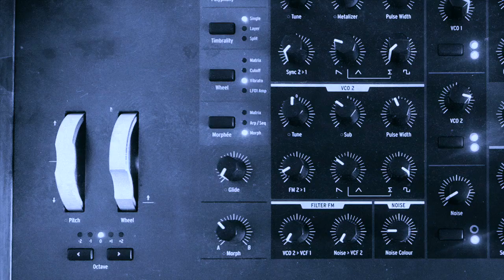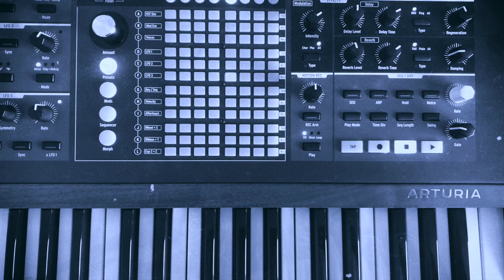Music For Polybrute 5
Music for Polybrute 5 is a single patch created from scratch with the Arturia Polybrute ( 6 voices ) synthesizer demonstrating its expressive capacity. No multitracks. No external effects were used, only Morphee, reverb, delay of the synthesizer. Just, Polybrute.

Images from the retro documentary: Más Allá -  Los Mayas. Directed and presented by: Fernando Jiménez Del Oso. Channel: TVE. Date: 01-06-80.

Vídeo from archives: Moisés Garrido y Claudia M. Moctezuma.